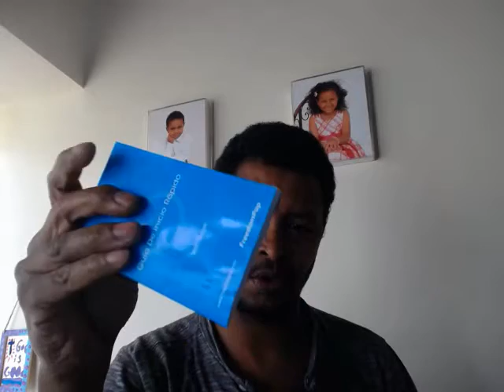FREEDOMPOP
My Experience with FREEDOMPOP